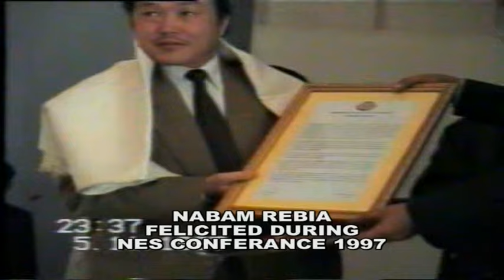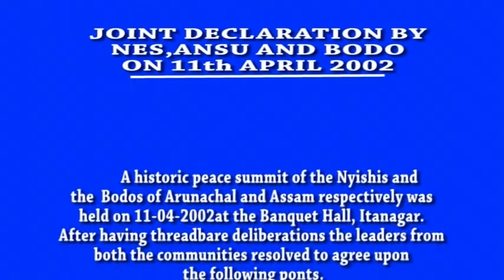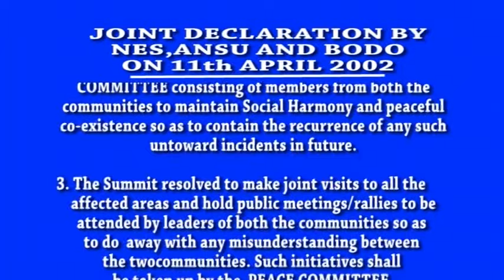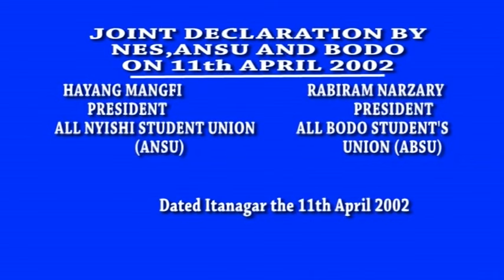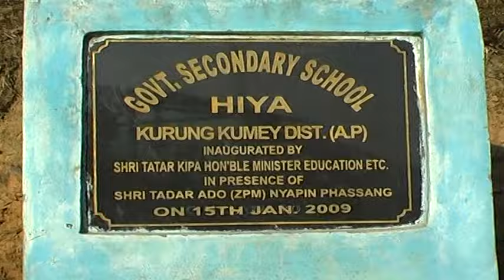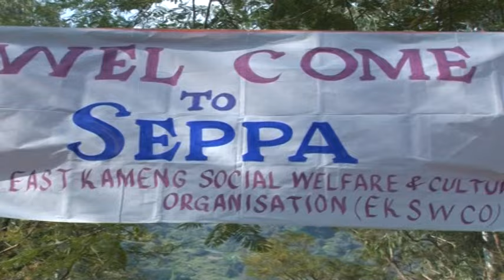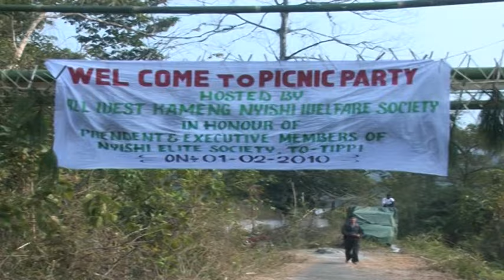ARDUOUS Journey of Nyishi Elite Society (NES) till 2016 Compiled by Pai Dawe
Arduous Journey of NES till 2016 Compiled Pai Dawe